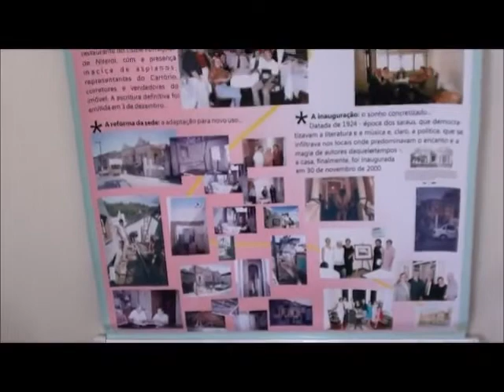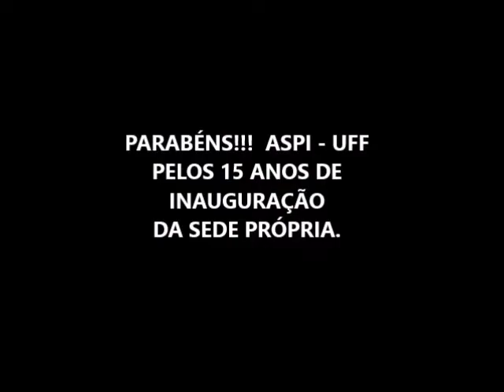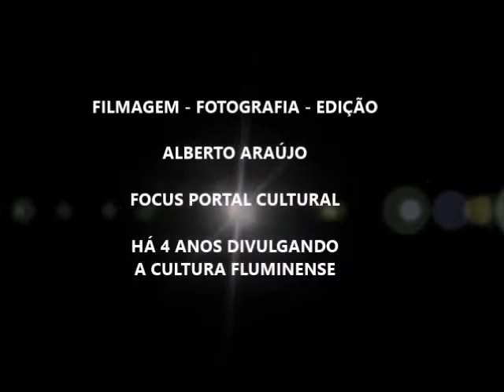SARAU VESPERTINO COM O TRIO EM CANTO NA ASPI UFF REALIZADO EM 26 DE NOVEMBRO DE 2015